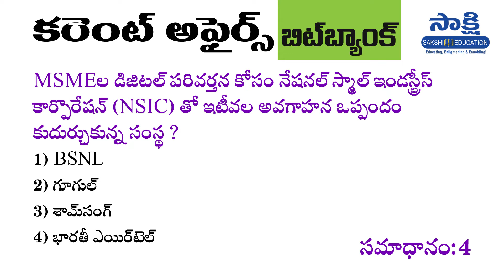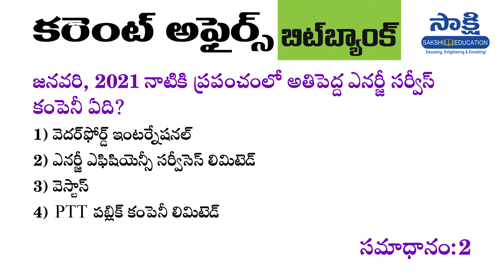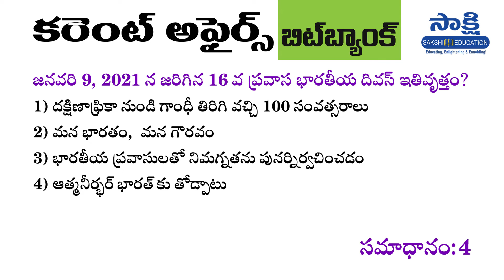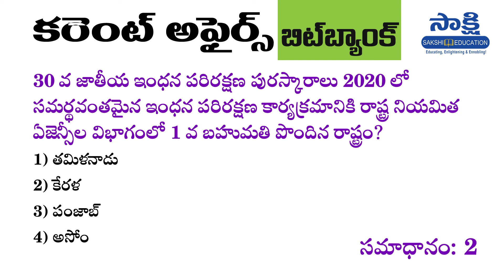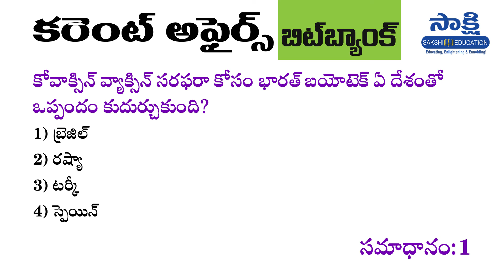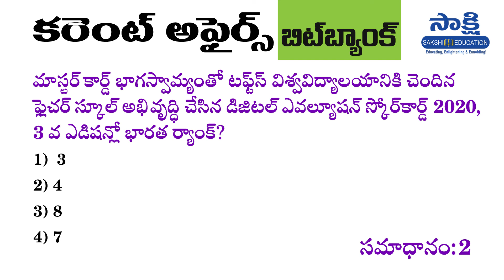కరెంట్‌ అఫైర్స్‌ ప్రాక్టీస్‌ టెస్ట్‌(జనవరి 08–14, 2021) | current affairs bitbank 2021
Current Affairs Telugu Bitbank 2021 | January 2021 | Daily Current Affairs | Sakshi Education

☛ Telugu Current Affairs 2021 useful for all competitive exams like APPSC, TSPSC, Groups, Civils, DSC, Banks,